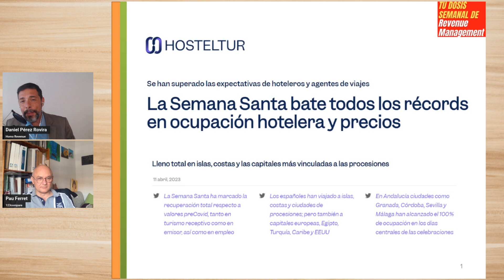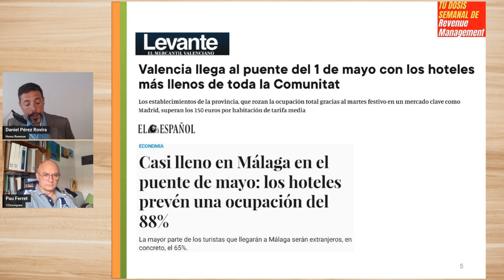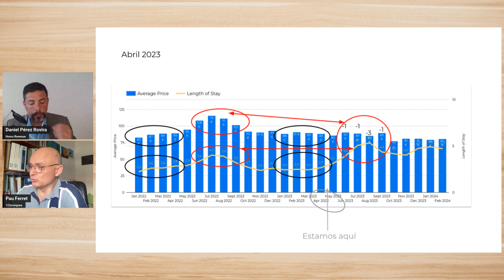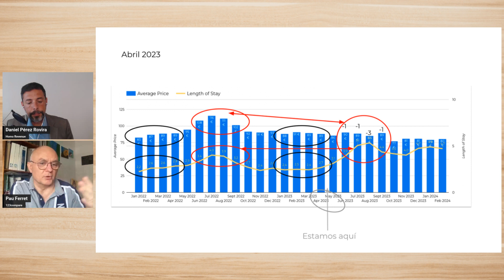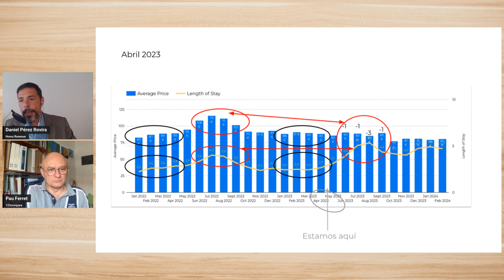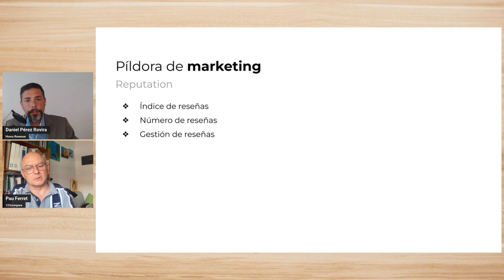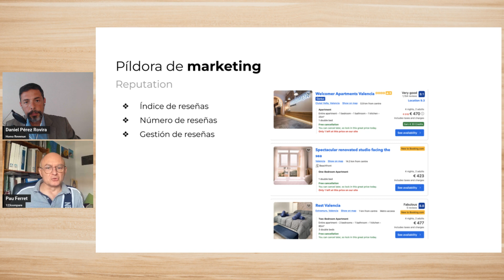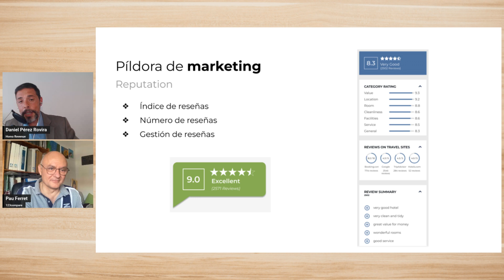💥Observatorio Turístico: “Semana Santa de RÉCORD, e IMPULSO DEFINITIVO, camino de un VERANO DE CINE”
Arrancamos el mes de mayo y lo hacemos de la mano de nuestro ¡Observatorio Turístico Mensual!. En el episodio hablaremos de: Tendencias del sector turístico; demanda de los mercados emisores; informes y analítica de datos.

Y como siempre, muy bien acompañados, de nuestro querido Pau Ferret (fundador de 123compare.me) quien aportará toda la data y nos hablará de la evolución de las reservas, y previsiones a futuro, después de una Semana Santa de auténtico récord.

✅ ¿Qué más encontrarás en el programa?

👉Análisis de datos históricos
👉Previsiones a futuro
👉Consejos de Revenue Management & Marketing

Aquí te dejamos los enlaces para que puedas contactar con Pau Ferret y el equipo de 123compare.me:

Ayúdanos a que este episodio sea un ÉXITO, compártelo con aquellos que creas puede interesarles y déjanos tus comentarios. Será un placer leerlos y compartir experiencias y conocimiento.

¿Quieres más?

👉 Si además quieres seguir mi día a día como emprendedor te animo a visitar mi otro canal

👉Y si quieres que te muestre 7 maneras, algunas de ellas GRATIS, en las que puedo ayudar a personas como tú a 1) Crear marca personal y autoridad 2) Generar ingresos pasivos y emprender 3) Mejorar el Revenue de su negocio 4) Aprender todo sobre Revenue Management (Una estrategia que nace en el sector servicios y de la que muchos negocios deberían aprender), Distribución de producto online - offline, Marketing Digital y Rentabilización de Negocios de cualquier tipo te animo a entrar

👉 También puedes seguir aprendiendo con nosotros, aquí te dejamos acceso a Se trata del primer MBA en negocios de alojamiento turístico y sus cursos son 100% bonificables y pueden salirte, totalmente, GRATIS.

0:00 Presentación del episodio: Observatorio Turístico: “Semana Santa de RÉCORD, e IMPULSO DEFINITIVO, camino de un VERANO DE CINE”
02:35 Vídeo Jaime Chicheri
05:00 Reflexiones de Daniel sobre el "boom turístico" vivido en Semana Santa y una mirada a las excelentes previsiones del puente de mayo.
12:53 Análisis datos Pau Ferret (123compare.me)
27:30 Píldora de Marketing: La gestión del Social Proof o reputación online.
36:28 Reflexiones finales del episodio y despedida